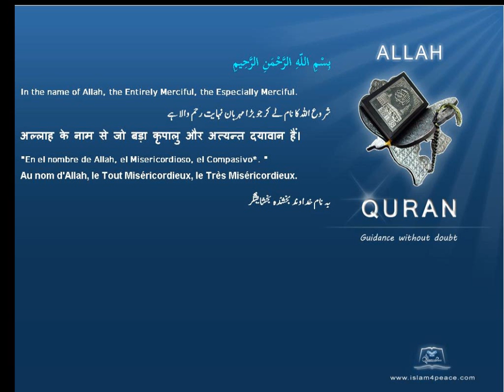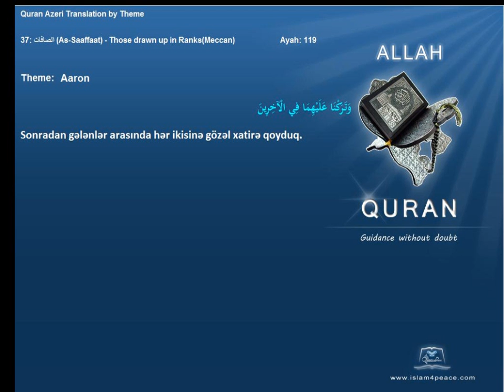Quran by Theme Azeri Aaron Islam4Peace com